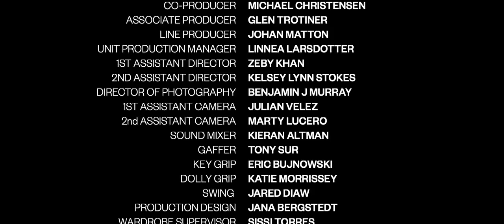UNTREATED-A SHORT FILM ABOUT ADDICTION(EXPERIENCE,STRENGTH AND HOPE)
This award winning short film is about alcoholism and drug addiction. It exposes three different peoples lives in the midst of their addiction. This short was created to bring awareness to this epidemic that has affected so many. Hopefully it will inspire some to get sober and change their lives for the better.

Written and Directed by Paul Pompa III
Produced by Incline Productions
Featuring Slaine(George Carroll), Sal Rendino, and Crystal Carter